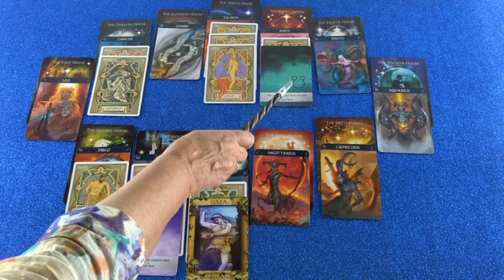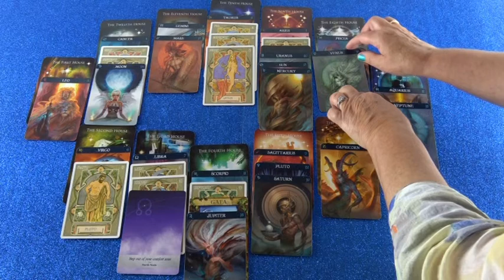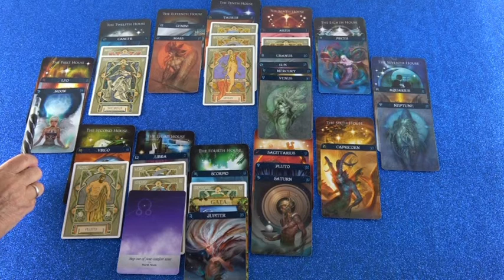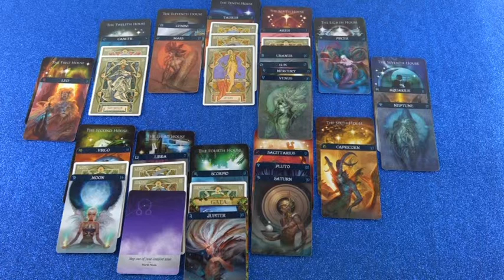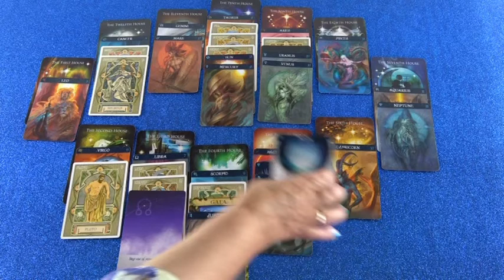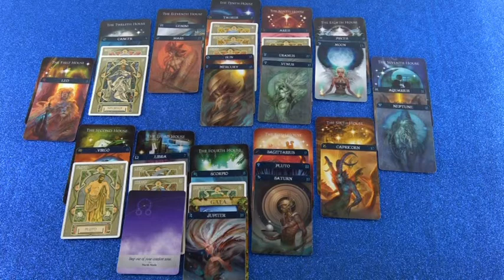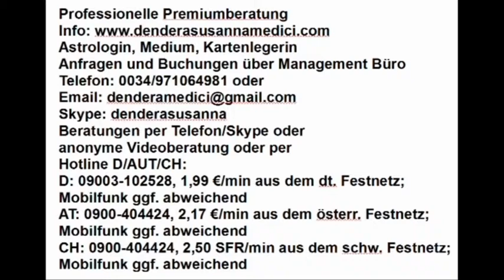Monatshoroskop Mai als Blitzberatung (Viadena)